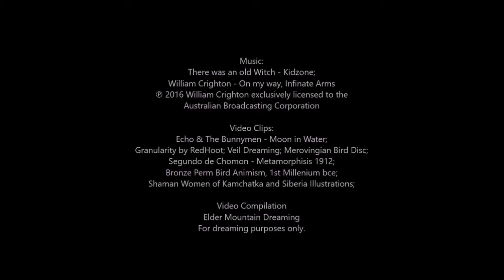Halloween Eve Witch Song